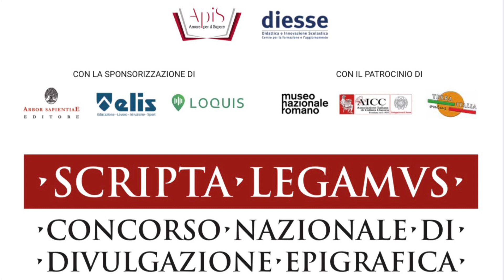P06 - Due ragazze alle prese con la storia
Podcast realizzato da alunni del liceo “Romero” di Albino (BG), coordinati dal prof. Giorgio Vedovati